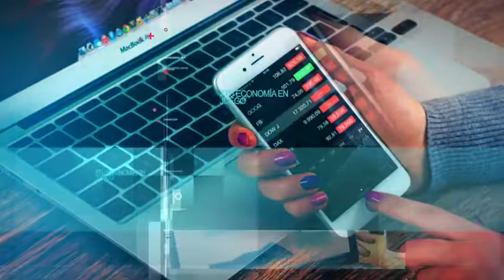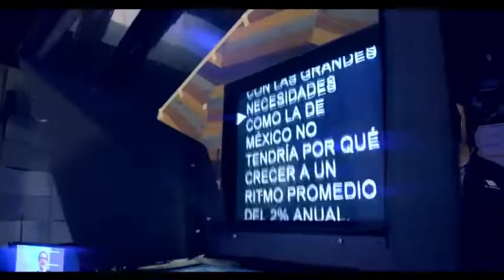MERCADO INTERNO, LA CLAVE DEL CRECIMIENTO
Recientemente el gobierno presentó una nueva política industrial, ¿cuál es el sentir de los empresarios con este anuncio?